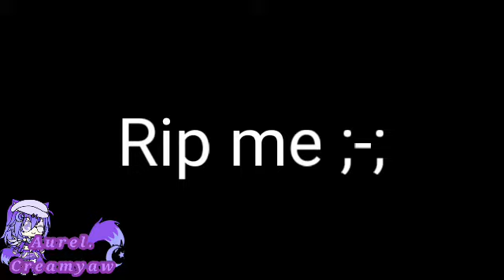•{ Aishite Meme }•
Ok.

Di video ini, aku buat Oc baru
Nama nya adalah Olive -^-

Jadi , ceritanya si Aurel menyukai senpainya (Olive) dan hanya menganggap Jake sebagai sahabat :'3 .

Jangan terlalu di pikirin pula tuh maksudnya apa-_-

Ok! Apakah kalian ingin
part 2 nya
6
     3
6

Silakan Komen !